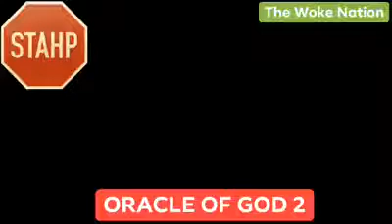ORACLE OF GOD 2